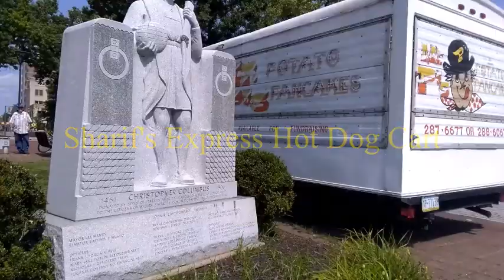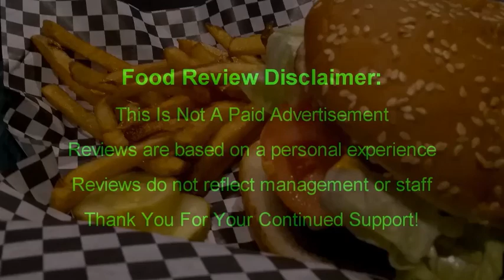Sharif Express Hot Dog Cart - A Hot Dog Review 8/7/2021 (Public Square Wilkes-Barre Pa)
Welcome to Public Square in Wilkes-Barre Food Believers! Today was an unexpected stop. Driving around Public Square in WB I noticed a sign that said "Sabrett". Well you know me I am always ready to try a new hot dog place whether it's a cart, or an outdoor stand, or a brick and morter establishment. I tried three of his dogs, one being the chili mustard and onions, the other being a relish dog, and the third being kraut and mustard.
The dogs are sabrett's and had a nice snap to them, my first dog the chili had a great taste to it, the onions and mustard made a good combination. The relish was a sweet relish, im not really big on relish but it was a great taste. My kraut dog now the kraut had a sweet taste also, some kraut has a the only word i can think of is bitter. Not in this case though, I loved all three of these dogs. If your ever out and see a food truck stop and give them your business. They are trying to make a living like you and me. Until next week be safe and stay blessed. I could not find a site or Facebook Page so you may just have to keep an eye open now that the days are nice.